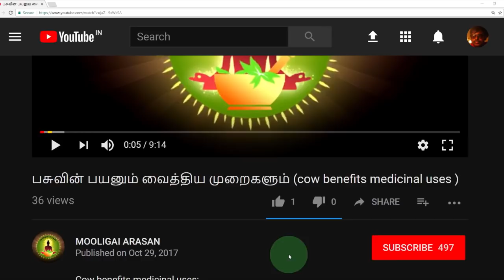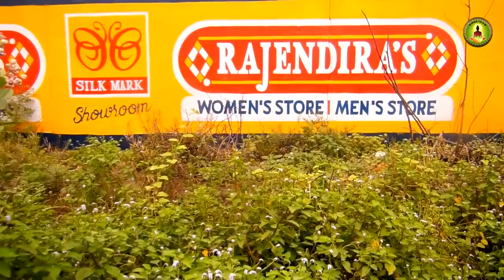heliotropium indicum big /பெருந்தேட் கொடுக்கின் வைத்தியம் / perunthelkodukku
பெருந்தேட் கொடுக்கானது  சிறுஜந்துக்களின் கடி விஷங்கள் ,நாள்பட்ட புண்கள் ,நமச்சல் ,கரப்பான் ,கிரந்தி ,மாந்தகனம் முதலியவற்றை குணமாக்கவல்லது .